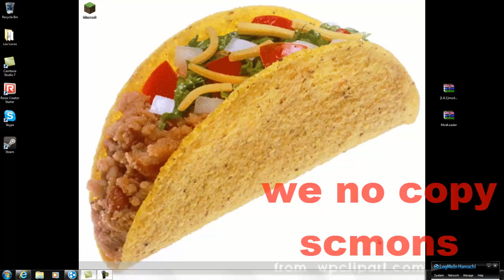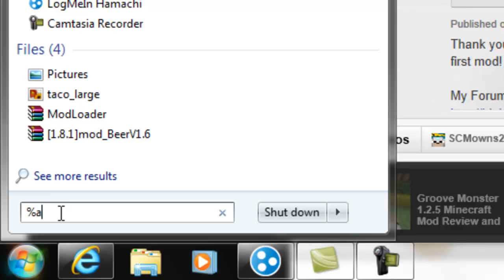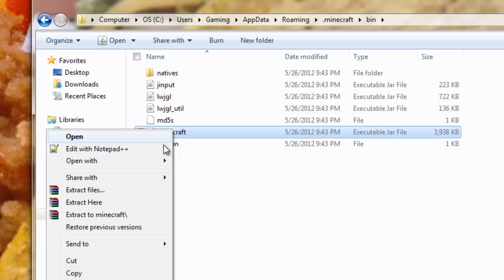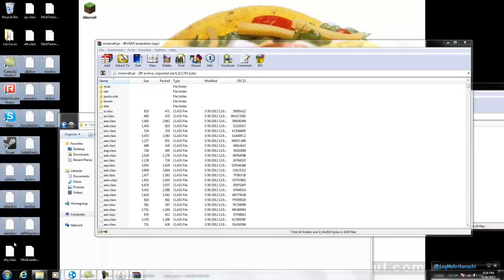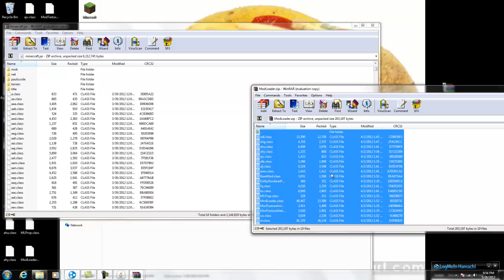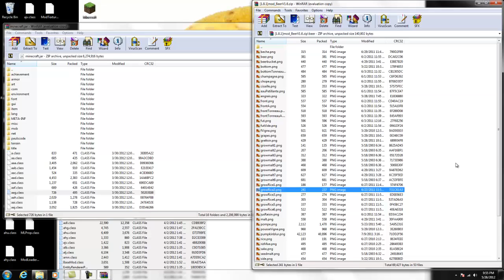Cerveza Mod 1.something Cool Minecraft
Hey foos, remix is out and i'm here to show you some cheats for this game, hope you like me and my friend pancho

special thanks ---
the corn man

later foos